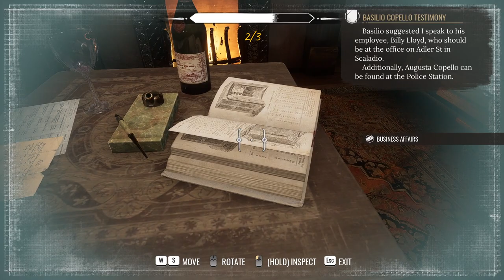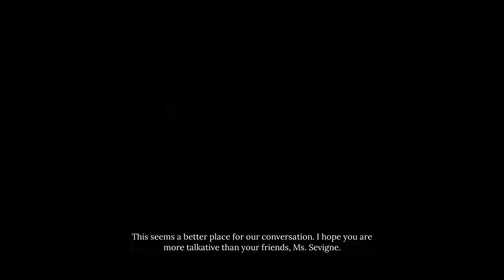Let's Investigate: Sherlock Holmes, Chapter One, Part 16